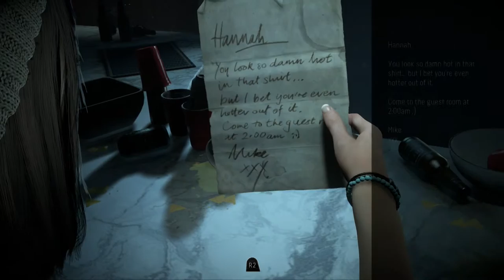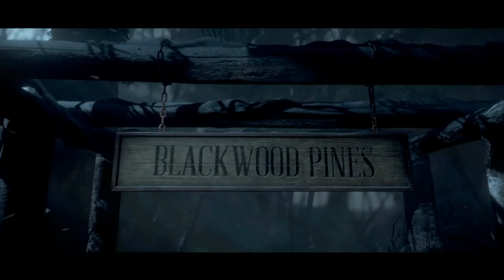Let's Play Until Dawn - Episode 1 - A Bad Prank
Welcome to Until Dawn, where we are expected to save some of the worst people imaginable. Grrrrrreeaaaaat. Let's meet our cast of characters first and then debate how to deal with them.

And nowhere else

Until Dawn is a horror game that uses a choose-your-own-adventure style choice system to determine what happens to its delightful characters. Somewhat like the Telltale games, and Heavy  Rain. It is a story of dead sisters and a sinister mountain. A super-happy-fun-time of a story.